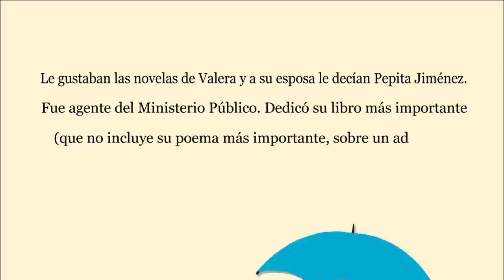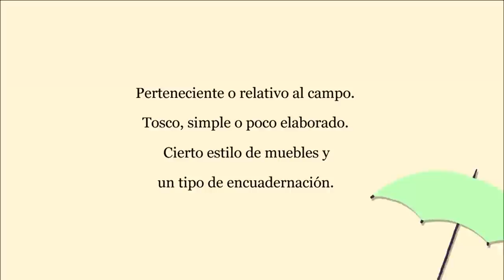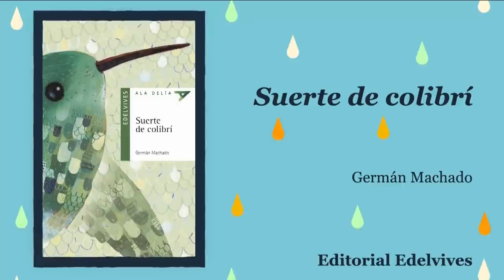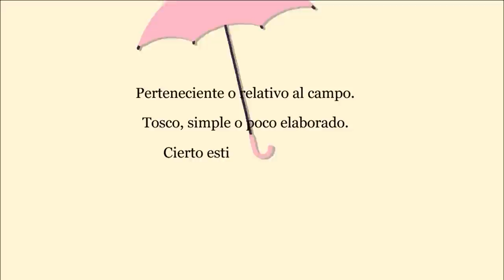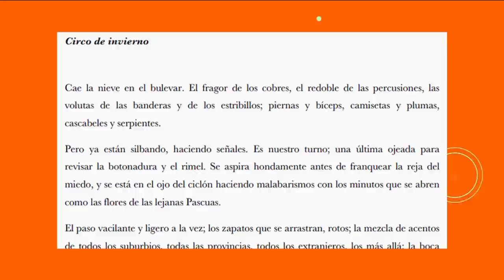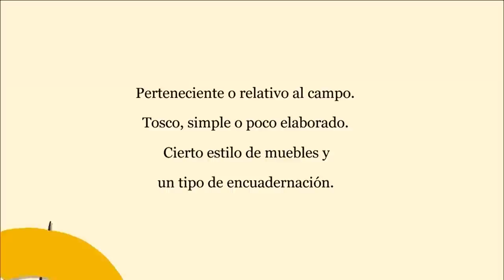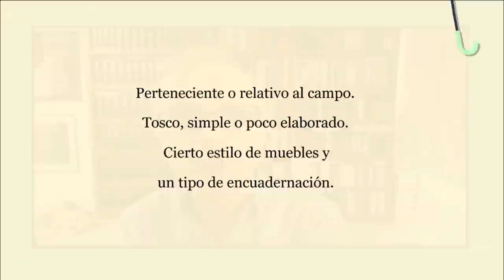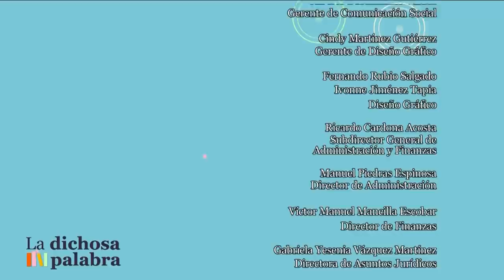La dichosa palabra. Temporada 19. Programa 20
Perteneciente o relativo al campo. Tosco, simple o poco elaborado. Cierto estilo de muebles y un tipo de encuadernación.
Respuesta: rústico